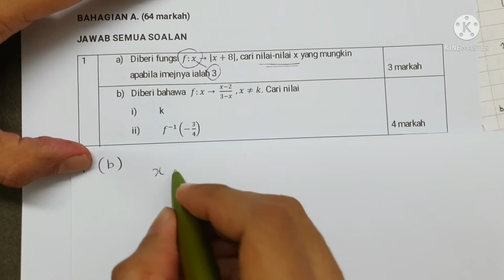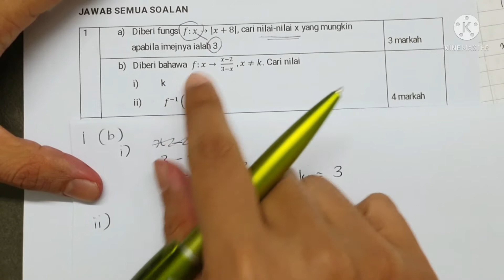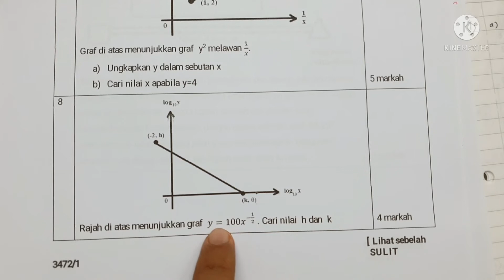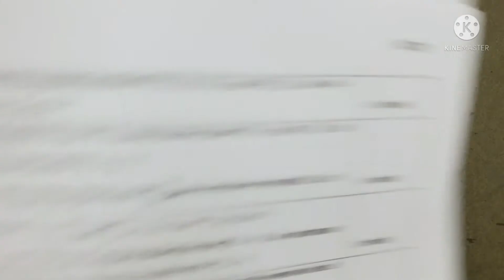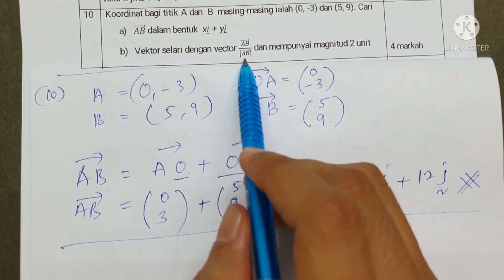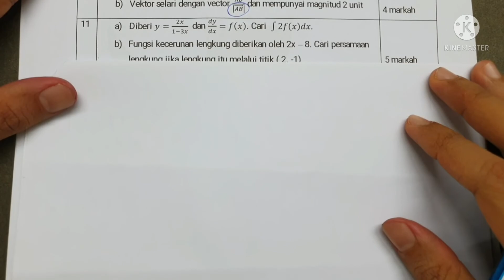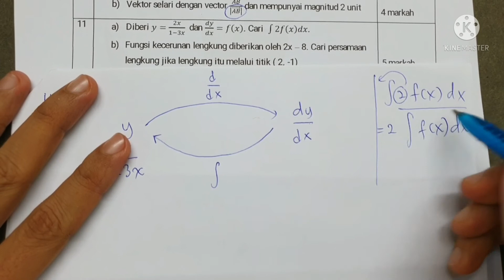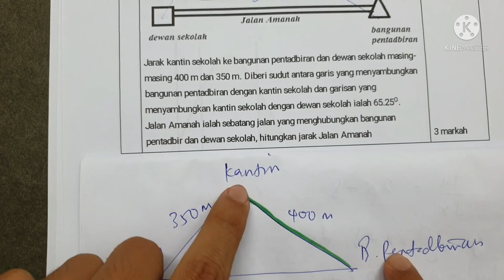SKEMA PPT T5 2021 BHG A